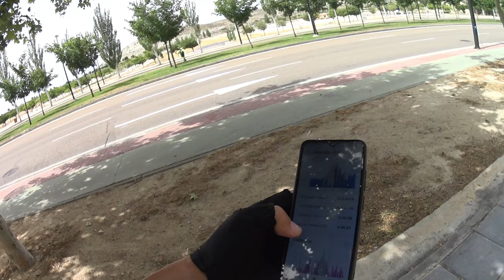ORBEA ORCA A DORLETA Y ZEUS MORTIROLO AL TALLER (2º PARTE)@orbea